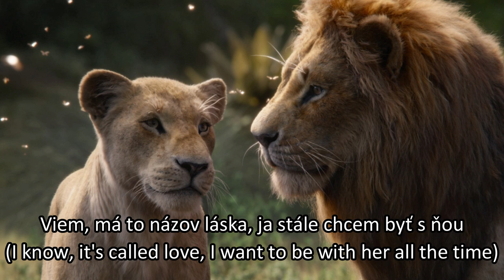Lion King 2019 - Can you feel the love tonight (Slovak) Subs & Trans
Simba: Dávid Hartl
Nala: Tatiana Pauhofová
Timon: Henrich Platek
Pumbaa: Štefan Richtárech